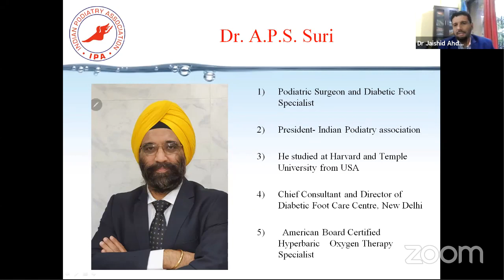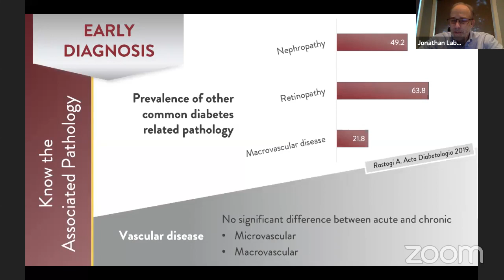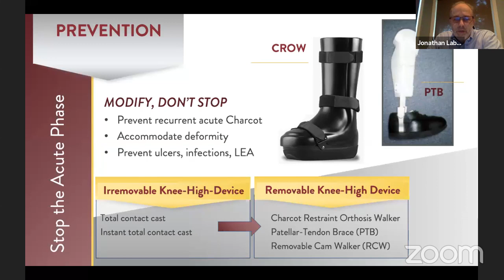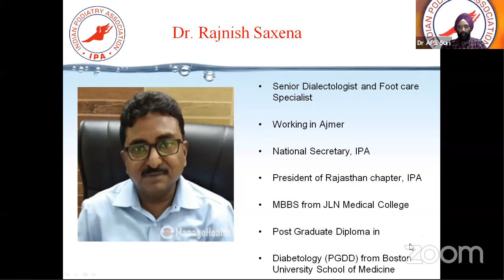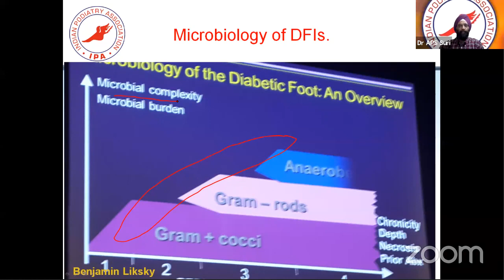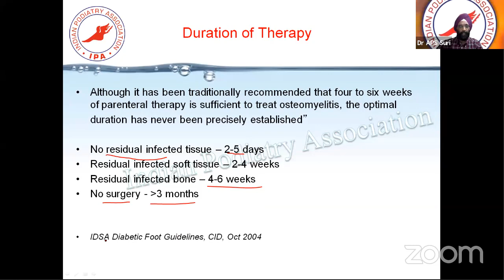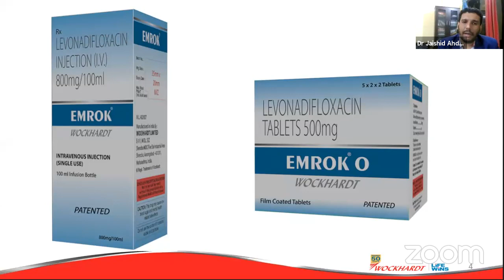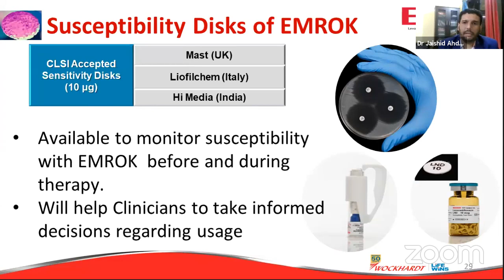Diabetic Foot Symposium with Western University College of Podiatric Medicine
Live Webinar by

Dr APS Suri
Dr Rajnish Saxena
Dr T J Barring
Dr Jonathan Labovitz
Dr Jaishid Ahdal